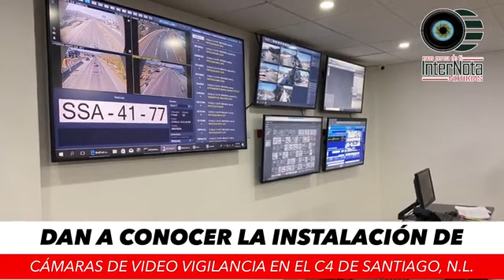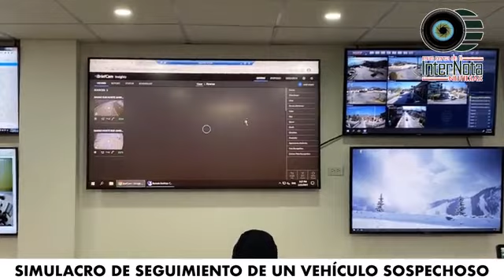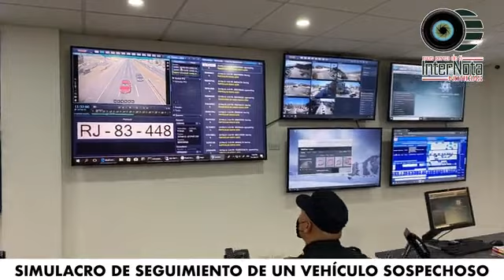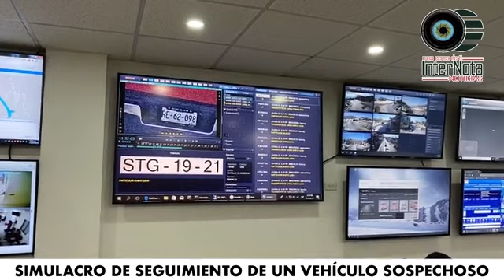🔴 DAN A CONOCER LA INSTALACIÓN DE CÁMARAS DE VIDEO VIGILANCIA EN EL C4 DE SANTIAGO, N.L.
RECREAN SIMULACRO DE SEGUIMIENTO DE UN VEHÍCULO SOSPECHOSO.